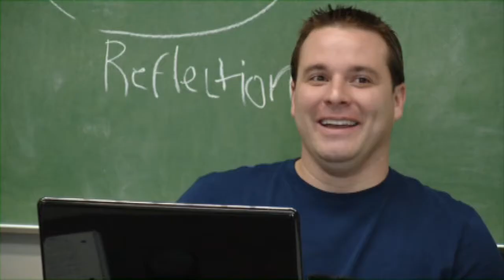Atlantic School of Theology Summer Distance Master of Divinity (HD)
HD Video presenting the Summer Distance Master of Divinity Program at the Atlantic School of Theology, Halifax, Nova Scotia, Canada